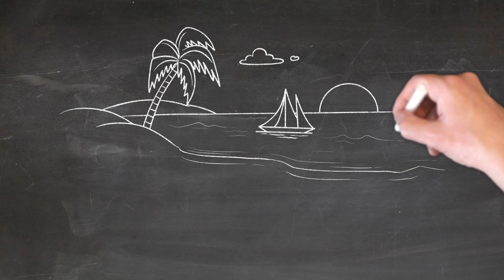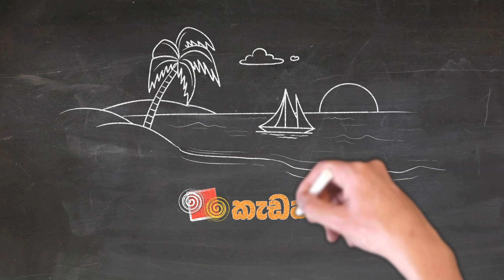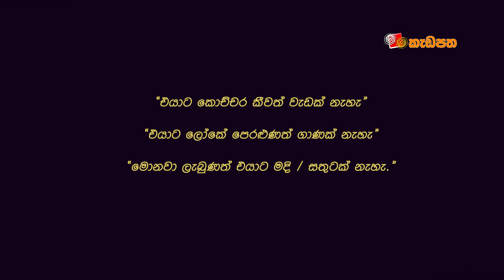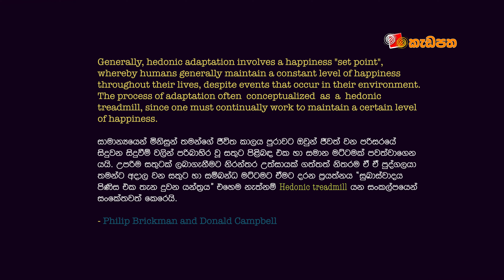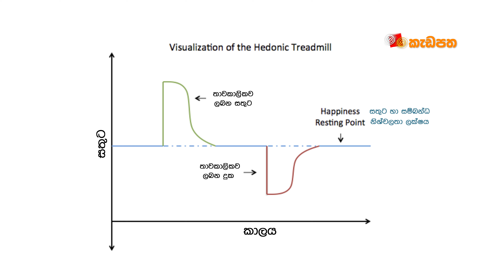පරම සුඛය සොයා එක තැන දිවීම ‍| Hedonic treadmill ‍| අපූරු සංකල්ප 38 ‍| Saamantha Tennege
සංචාරයක් යන්න කාලෙකට කලින් හිටපු ඔබත්, සංචාරයෙන් කාලයකට පසුව ඉන්න ඔබත් අතර වෙනසක් නැති තරම්.  Philip Brickman සහ Donald Campbell කියන සමාජ විද්‍යාඥයින් දෙදෙනා මෙන්න මේ දේ තේරැම් ගත හැකි Hedonic Treadmill කියන සංකල්පය ඔවුන් ඉදිරිපත් කරන්නේ "Hedonic Relativism and Planning the Good Society" (1971) නම් නිබන්ධනයෙන්.

ඔවුන්ගේ නිරීක්ෂණයේ හැටියට සතුට කියන දර්ශකය එක් එක් පුද්ගයාගෙන් පුද්ගලයාට වෙනස් වේ.

“Generally, hedonic adaptation involves a happiness "set point", whereby humans generally maintain a constant level of happiness throughout their lives, despite events that occur in their environment. The process of adaptation often  conceptualized  as  a  hedonic  treadmill,
since one must continually work to maintain a certain level of happiness.”

“සාමාන්‍යයෙන් මිනිසුන් තමන්ගේ ජීවිත කාලය පුරාවට ඔවුන් ජීවත් වන පරිසරයේ සිදුවන සිදුවීම් වලින් පරිබාහිර වූ සතුට පිළිබඳ එක හා සමාන මට්ටමක් පවත්වාගෙන යයි. උපරිම සතුටක් ලබාගැනීමට නිරන්තර උත්සායක් ගත්තත් නිතරම ඒ ඒ පුද්ගලයා තමන්ට අදාල වන සතුට හා සම්බන්ධ මට්ටමට ඒමට දරන ප්‍රයත්නය “සුඛාස්වාදය පිණිස එක තැන දුවන යන්ත්‍රය” එහෙම නැත්නම් hedonic treadmill යන සංකල්පයෙන් සංකේතවත් කෙරෙයි.”

Philip Brickman and Donald Campbell

More at